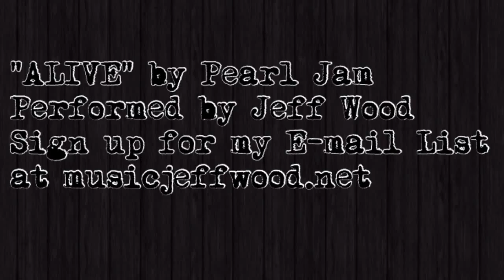"ALIVE" by Pearl Jam, performed by Jeff Wood